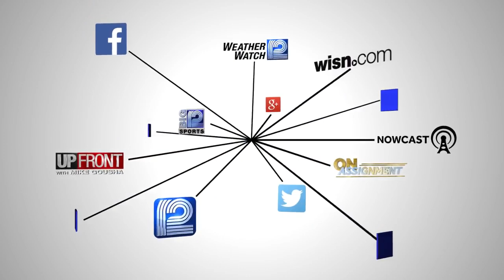'Henry was different,' former Negro League player recalls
Former Negro Leagues pitcher Dennis Biddle reflected on Hank Aaron's dedication to make sure Negro Leagues players were not forgotten.